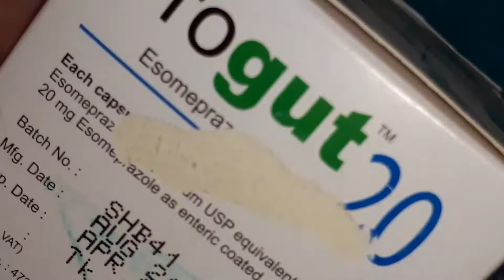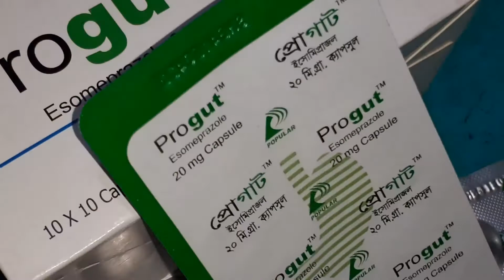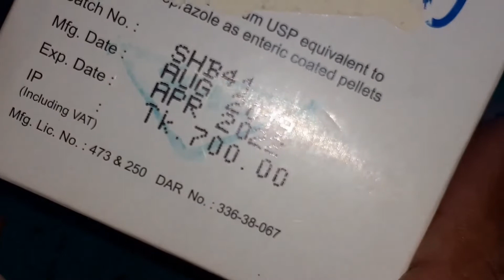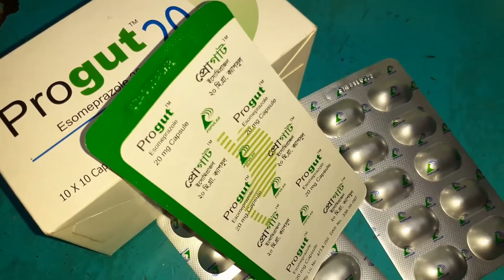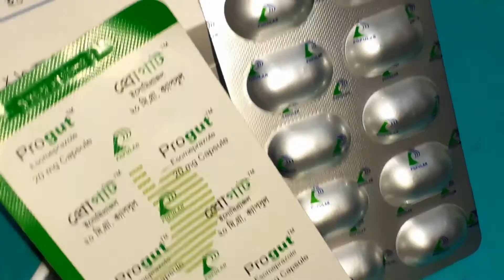আশ্চর্য এক গ্যাসের ওষুধ || Progut 20 || Popular Pharmaceuticals Ltd.